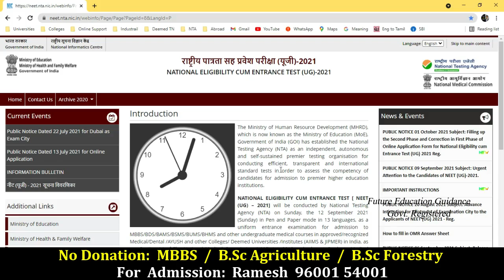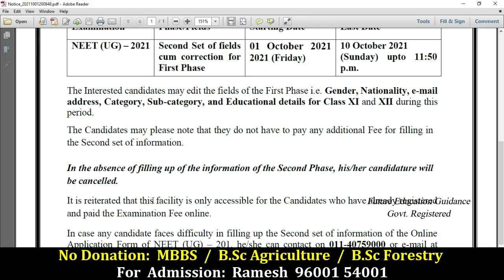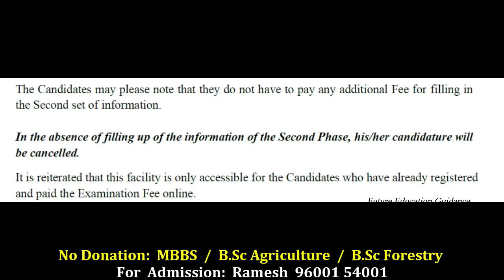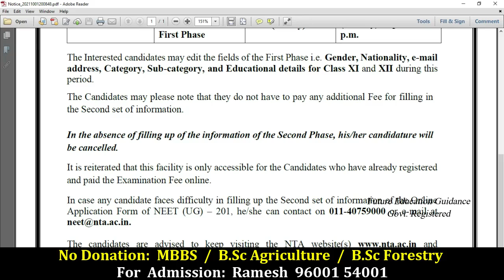NEET Phase II Application Correction (Major doubts Cleared)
MBBS,
      B.Sc Agriculture
      B.Sc Forestry
Always Believe Yourself   ---   All the Best